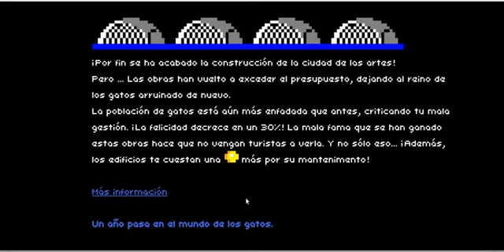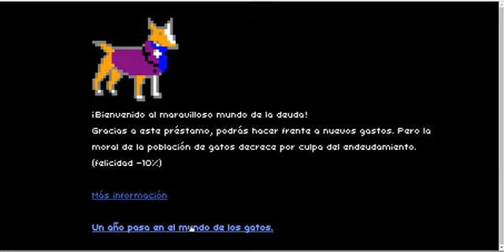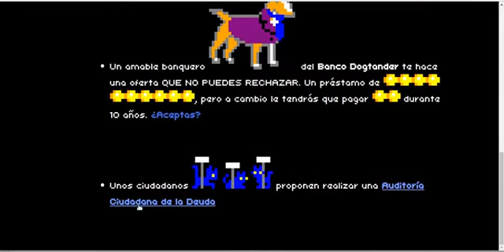Trailer-partida "El paraíso de la Deuda"